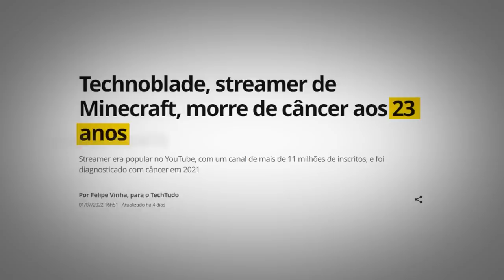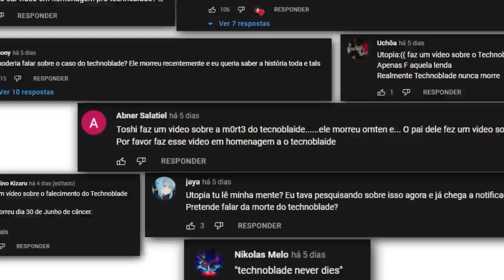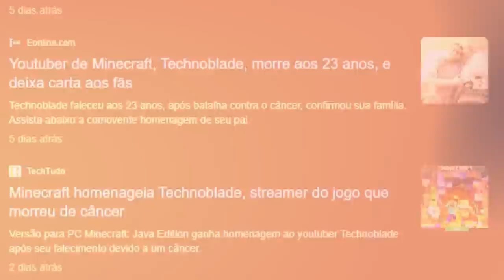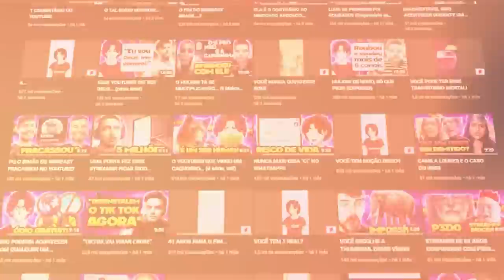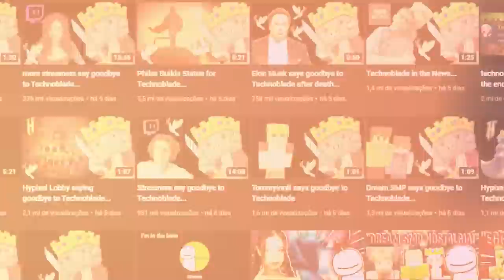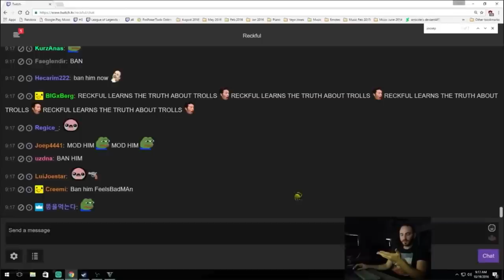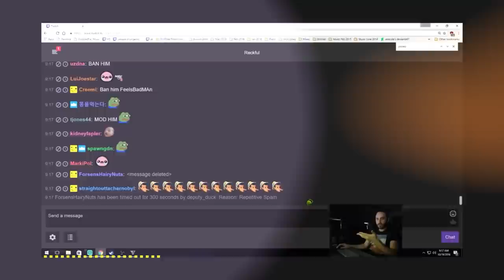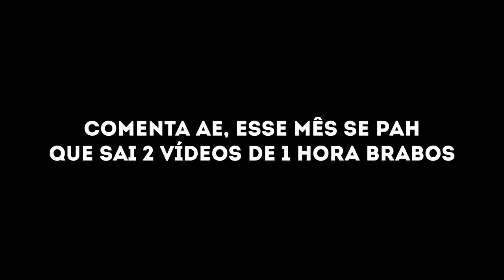SOBRE "YOUTUBERS" QUE FARMARAM O TECHNOBLADE...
📀 Sobre o video: Esse vídeo é sobre youtubers que fizeram visualizações de forma maldosa com o que aconteceu com o Technoblade. O Tech era um youtuber de minecraft gringo, infelizmente ele acabou falecendo depois de uma luta contra o câncer.